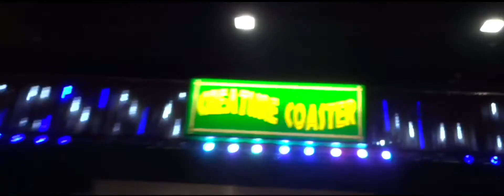HORROR: BEWARE INTERNET - Official Trailer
This Halloween, Beware Of the Internet. Several Groups of Teenage bullies get picked off one by one by several maniacs using their deaths for views for a disturbing online social media game.